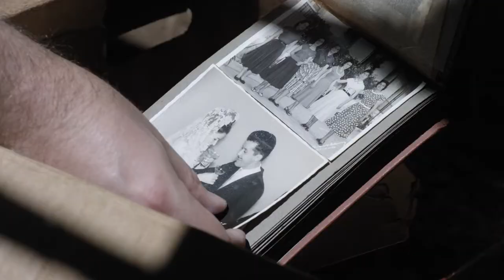Pé na Estreia - "5 Casas"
Pé na Estreia - 5 Casas#política

éNaEstreia - 5 Casas
Brasil, 2020, 85’, 12 anos
de Bruno Gularte Barreto

Pé na Estreia é um programa de entrevistas da Unitevê em que diretores, atores e equipe de filmes que estão em pré-estreia no Cine Arte UFF nos contam sobre os processos criativos e de produção dos filmes. Em nosso retorno ao programa, entrevistamos o diretor Bruno Gularte Barreto do filme 5 Casas.

Em uma cidadezinha no extremo sul do Brasil há 5 CASAS e 5 histórias que se confundem em uma mesma. Uma velha professora lutando para manter sua casa e seus 36 gatos, um jovem que sofre agressões por ser gay, uma freira sendo transferida da escola que regeu com punho de ferro por décadas, um velho capataz numa fazenda mal-assombrada e um menino cujos pais morreram quando ainda era criança e que é hoje o diretor que volta para buscar as suas memórias de infância e reencontrar essas pessoas. Histórias distintas, mas que juntas pintam um retrato pungente de um Brasil marcado por apagamentos e desigualdade. Melhor Filme e Roteiro no Cine Ceará 2021, Melhor Filme, Direção, Prêmio do Júri Popular e Montagem na Mostra Gaúcha do 50° Festival de Cinema de Gramado, além de outros prêmios internacionais.

Entrevistado:
Bruno Gularte Barreto (Diretor)

Direção e produção:
Rafael Saar
Gilson Carvalho

Entrevista:
Gilson Carvalho

Câmera:
Rafael Saar
Ana Caroline de Arimathea

Edição:
David Gomes

Videografismo:
Mariana Bittencourt

Coordenação Unitevê:
Rodrigo Alonso

Filme "5 Casas"
Direção: Bruno Gularte Barreto
Distribuição: Lança Filmes
Produção: Vulcana Cinema
Coprodução: Tag/Traum e Estranho Produções

Agradecimentos:
Lívia Cabrera, Raphael Grampola e Equipe Centro de Artes UFF

Gravado no Centro de Artes UFF - Setembro de 2022